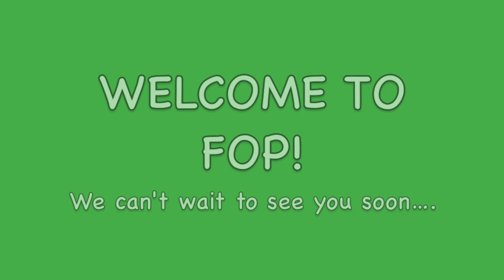Welcome to FOP 2014!